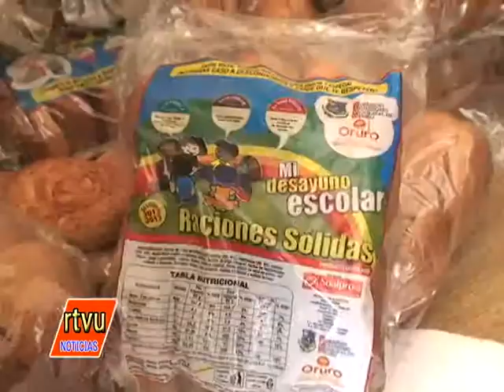Defensa al Consumidor realizó un operativo para verificar la condición del desayuno escolar